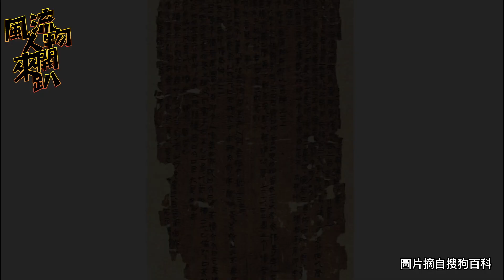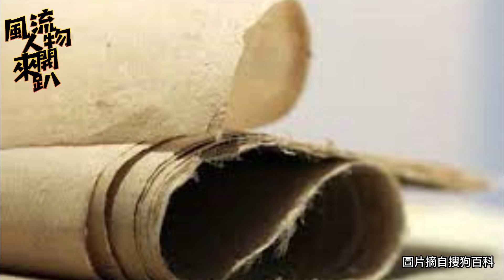【風流人物來開趴】遙遙領先！早了歐洲四百年發明的造紙印刷術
蔡倫是一名宦官，因為協助漢和帝剷除竇氏專權因此受到重用。古代書寫文字都是使用竹簡，體積笨重攜帶不便，後來出現質地輕柔的縑帛，但是費用高昂，一般人難以負擔。蔡倫試著用樹皮、破布、麻頭和魚網等廉價物品，製成了紙張，改變了書寫的歷史。這種紙後來被稱為「蔡侯紙」。蔡倫的發明，間接促使文藝復興蓬勃發展，對人類文明有重大貢獻。
雖然有紙，但用手抄寫終究不是有效率的好辦法。西元十一世紀北宋仁宗時期，一個作坊工人畢昇發明了活字印刷，徹底解決了這個瓶頸。歐洲的古騰堡第一部活字印刷成品，比畢昇足足晚了四百年。印刷術有「文明之母」的封號，畢昇功不可沒！

💵線上快速贊助[【好好聽FM】 專用連結(綠界金流/可用信用卡、ATM)